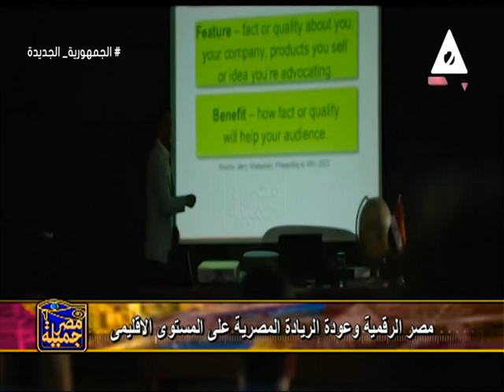مصر الرقمية وعودة الريادة المصرية على المستوى الاقليمي ...مصر جميلة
حلقة الاثنين 23 اكتوبر 2023

الضيف : د/ صفاء_سيد_محمود رئيس قسم تكنولوجيا التعليم ج عين شمس

تقديم: احمد_عبد العظيم